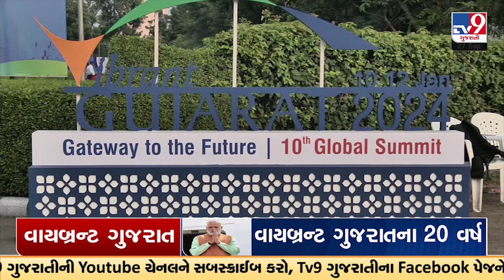PM Modi In Gujarat Visit: PM Modi to attend the Summit of Success pavilion at Science City| TV9News